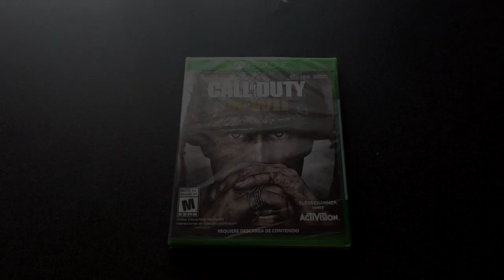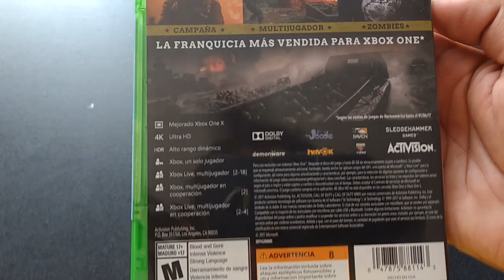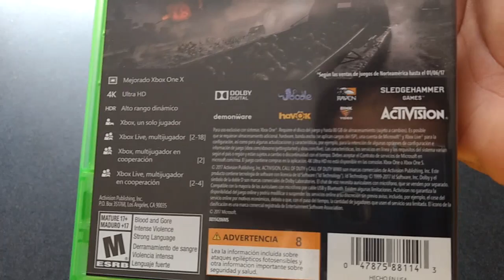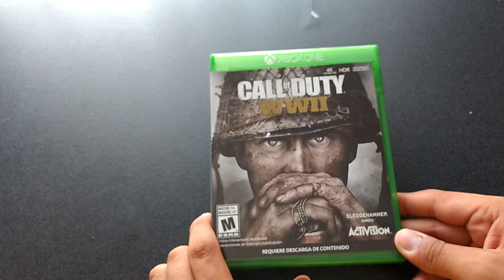Unboxing | COD: World War II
UNBOXING!
Fuente:
Canal de: